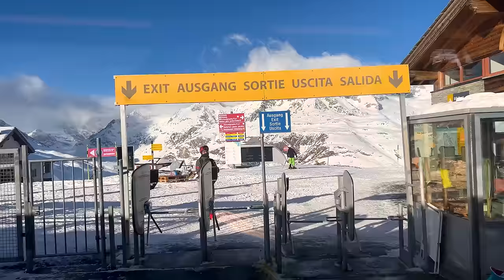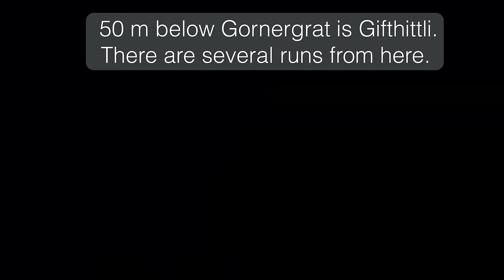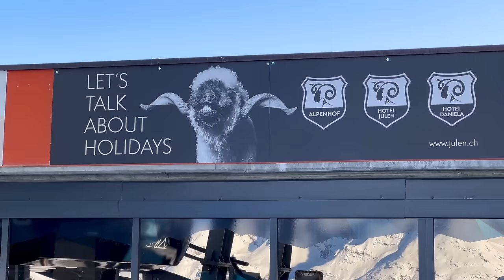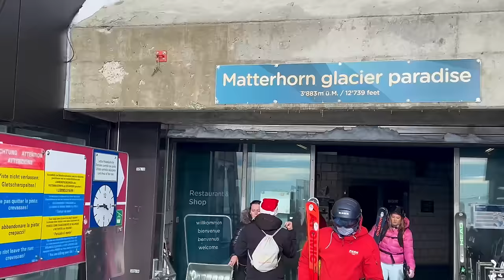Skiing in Zermatt Paradise 2024 - 4K UHD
00:00 - Preview
00:45 - Getting to slopes from Zermatt
01:05 - Gornergrat train
02:29 - Skiing from Gornergrat
11:17 - Iglu-Dorf, a hotel made of ice
14:30 - Skiing from Hohtälli and stunning Alps
19:02 - Breathtaking Rothorn slopes
26:36 - Taking a rest at Blauherd
27:25 - Skiing into the clouds
30:12 - Matterhorn Glacier Paradise (3880 m)
31:45 - Plateau Rosa / Testa Grigia (3480 m)
32:41 - Furggsattel (3360 m)
33:38 - Amazing skiing from Hirli (2770 m)
35:53 - Schwarzsee area

Embark on an unforgettable skiing adventure in Zermatt, captured vividly in this thrilling vlog! The journey kicks off with a charming ride on an old-school train to Gornergrat, offering nostalgic vibes and jaw-dropping views of the Matterhorn and the panoramic Alps. From easy cruisers to heart-pounding advanced runs, each descent is framed by the majestic mountain backdrop.

Hop on a scenic gondola ride that takes you to the Matterhorn side of the Zermatt resort, revealing a sprawling winter wonderland. Navigate the intricate network of lifts and slopes, each turn and twist promising an adrenaline-pumping experience. The Matterhorn, standing tall and majestic, watches over as you carve your way through the snow-covered slopes. Capture the excitement, the stunning scenery, and the pure joy of skiing in one of the most iconic resorts in the Alps.

This vlog isn't just about skiing; it's a visual feast of alpine landscapes, thrilling descents, and the unique charm of Zermatt. So, buckle up for an adventure-packed journey that's not just about the slopes but the entire exhilarating experience of skiing in this mesmerizing winter paradise! Hit play and get ready to be transported to the heart of the Alps. 🏂❄️